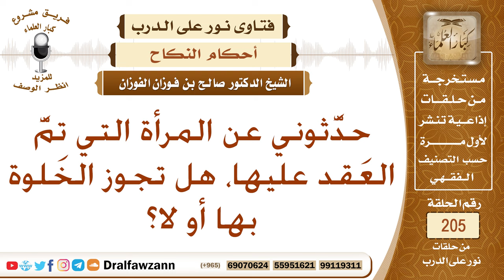حكم الخلوة بالمرأة بعد العقد عليها – الشيخ صالح الفوزان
نص السؤال: حدَّثوني عن المرأة التي تمَّ العَقد عليها، هل تجوز الخَلوة بها أو لا؟
السيرة الذاتية :
للاشتراك في قناة الشيخ صالح الفوزان

رئيس الفريق
لمشروع كبار العلماء